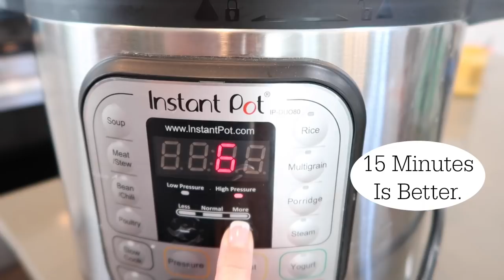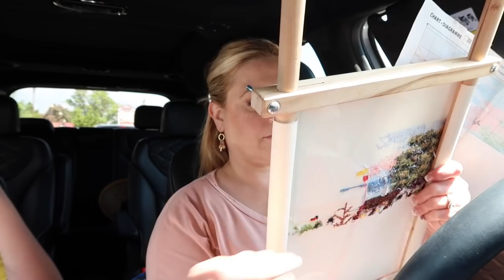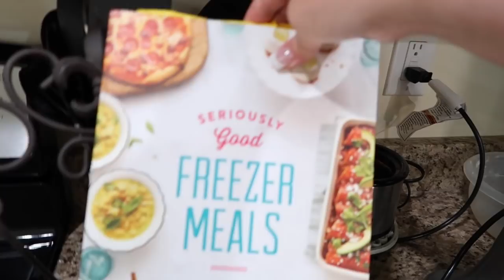A DAY WITH THIS HOMEMAKER / COOK & CLEAN WITH ME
Come along with me today as I get ready for the day along with cleaning & cooking. Join me in my Homemaker life. blueberry muffins
Seriously Good Freezer Meals